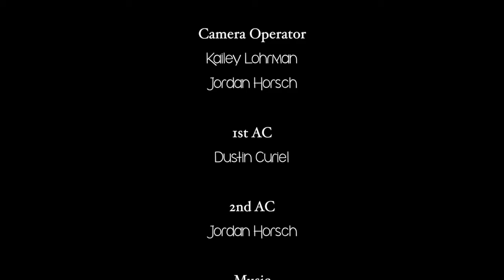Twice Brewed | Short Film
After a spill out of character a girl finds herself in two searing situations.

This film was also stemmed from the short film, Stereotyped where a goody two-shoes writer struggles with her untied identity after a crash of unexpected events. Despite traditional religious efforts she is unable to cut loose her sinful nature; she instead finds security through a personal relationship with Christ.